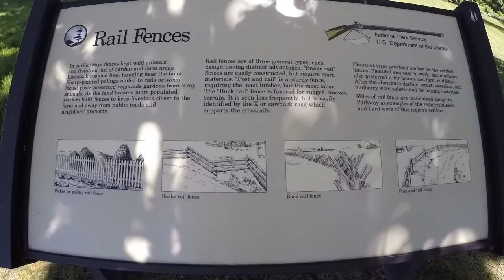Family fun day in the Blue Ridge Mountains